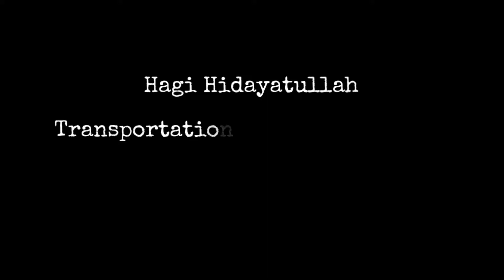Main ke Loket ALS Medan antar mas Irja naik ALS 137 ke Jember | Asik! Ketemu para Youtuber Medan!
Assalamu'alaikum Wr. Wb. Kali ini saya sajikan saat saya berkunjung ke Loket ALS di Kota Medan. Saya berkunjung ke Loket ALS untuk mengantar dan melepas keberangkatan Mas Irja Nailal Ulya naik ALS nopin 137 dari Medan menuju Jember. Dan di loket ALS Medan ini saya juga bertemu dengan para youtuber Kota Medan! Khususnya youtuber transportasi dan travelling ! Ada NST Parholong, Iseng-Iseng Lintas, Imotorium Vlog, dan tentu saja mas Irja NailalUlya sendiri!
Ayo pemirsa jangan lupa disubscribe yaa para youtuber Kota Medan dan Indonesia! Agar semakin semangat dan berkembang dalam menyajikan seputar transportasi dan perjalanan di Kota Medan dan Indonesia!

Terima kasih atas perhatian dan dukungan pemirsa kepada channel saya dan channel youtuber transportasi dan perjalanan di Indonesia! Semoga kebaikan pemirsa semua dibalas oleh Allah SWT dan kami akan lebih semangat dalam menyajikan konten seputar transportasi dan perjalanan di Indonesia!